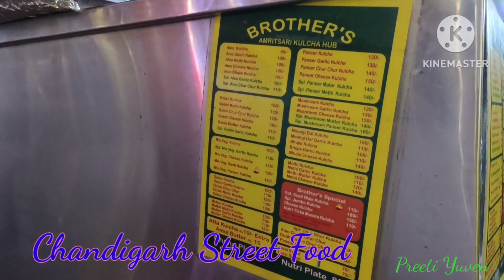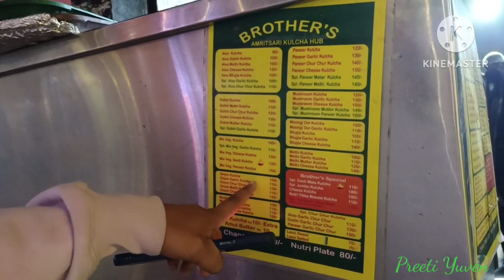Brothers Amritsari Kulcha Hub/Best of CHANDIHARH STREET FOOD /Street Food in CHANDIGARH/sector 9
Location-:
Booth Number 106 107, Inner Booth Market, Chandigarh Sector 9c, Chandigarh - 160009, Backside Petrol Pump (Map)